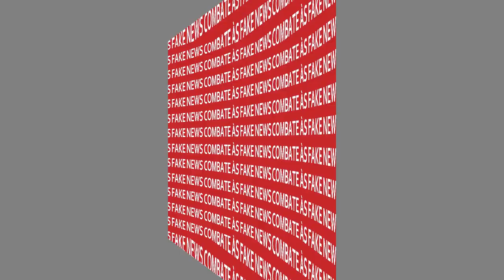Pacientes estão sendo enganados na aplicação das vacinas?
Você deve ter acompanhado nos últimos dias notícias e vídeos sobre a aplicação das vacinas contra o coronavírus em que os pacientes parecem não receber a dose, seja porque a seringa estaria vazia, ou então porque o profissional não pressionou o êmbolo. É possível que esses casos ocorram? Se eles ocorrerem, qual deve ser a postura adequada a se tomar? A coordenadora do Centro de Saúde da Comunidade (CECOM) da Unicamp, Patrícia Falabella Leme, comenta esses episódios e lembra que é necessário confiança nos profissionais de saúde e responsabilidade na hora de divulgar informações que podem ser falsas.